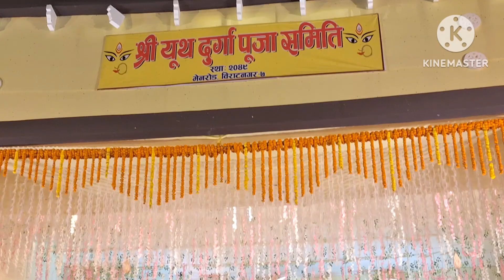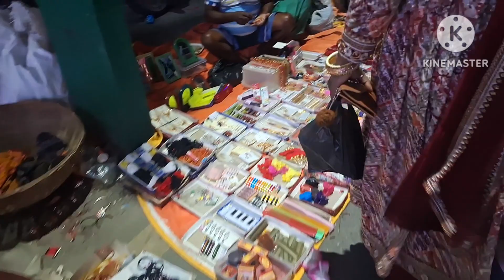Dashain mela vlog biratnagar @sapana vg